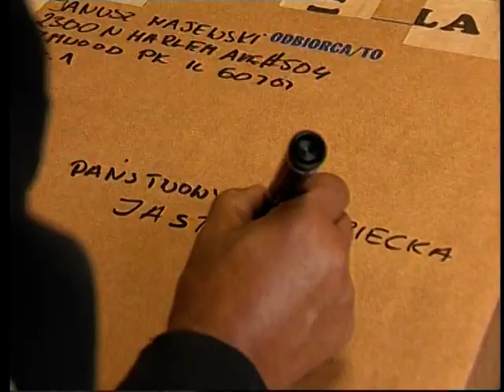Kryptonim Amerykan part 2 from 2 lost one. Część 2 z 2 dwóch.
Film o Januszu Majewskim część 2 z 2

Reżyseria Krzysztof Wierzbicki 1999 Studio Filmowe Kalejdoskop TVP SA

Reżyser inteligentnie wykorzystuje bohatera jako lupy do ukazania wycinka rzeczywistości w USA
w tamtych czasach oraz emocji bohatera filmu.

Polish Marathon Club Chicago

P.S.

Janusz Majewski jest moim biologicznym ojcem.

Przemysław Righult